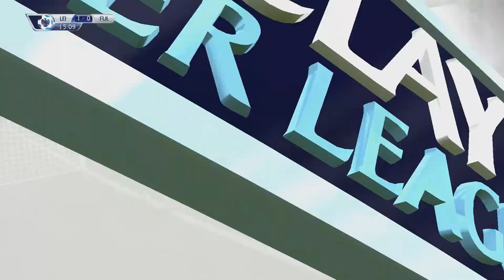Goals, goals, goals! FIFA 15 - Leicester Career S4:E4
The season is well and truly underway. A cup game, a BPL fixture and our second Champion's Cup game all in this episode!

Who will be MVP this year? Who was your MVP last season? Have you experienced a glitch like I am before?

All music and download links can be found on Trap Nation, listed as a favourite channel on my home page.